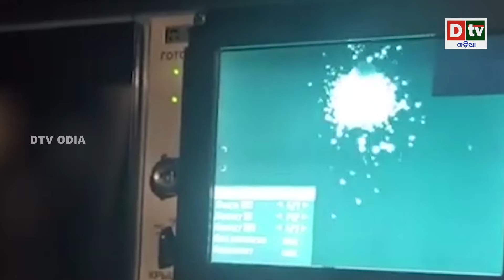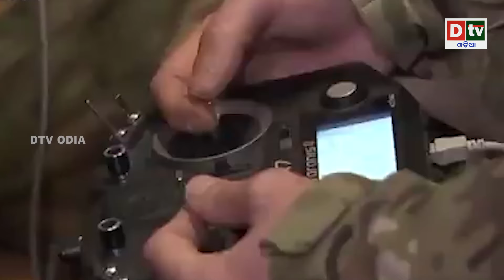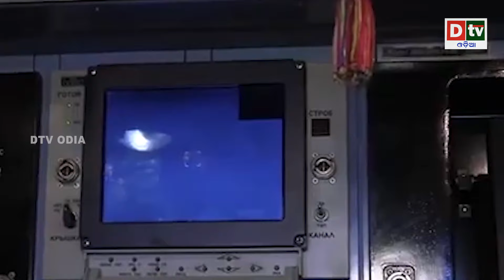ଆତଂକବାଦୀଙ୍କୁ କ୍ଷମା କରିବା ଭଗବାନଙ୍କ ଉପରେ | Latest Odia News | Dtv odia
dtv odia,
odia news live,
odisha news,
odia news,
bhubaneswar news,
odisha news,
ଓଡ଼ିଆ news,
odisha lockdown,
odia news,
odisha news
ଓଡ଼ିଆ news
bhubaneswar news
odia news odisha
latest news